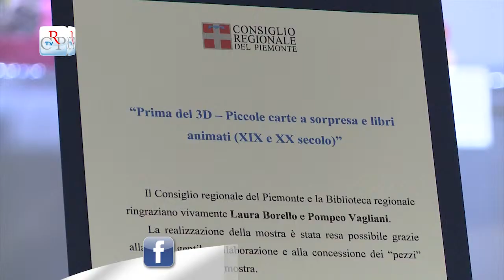Dalle carte da collezione ai giochi da tavolo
Nuovo appuntamento per il ciclo di conferenze promosse in occasione della mostra "Prima del 3D - Piccole carte a sorpresa e libri animati (XIX e XX secolo)" visibile fino all'11 aprile Biblioteca della Regione. Ospite della serata il direttore del Museo nazionale della Montagna Aldo Audisio che parlato sul tema "Collezionisti di montagne. Dalle carte da collezione ai giochi da tavolo".
[intervista Aldo Audisio direttore Museo montagna]